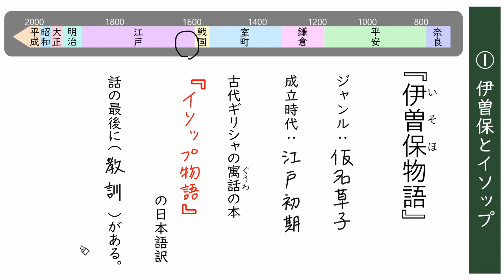伊曽保物語①：伊曽保とイソップ